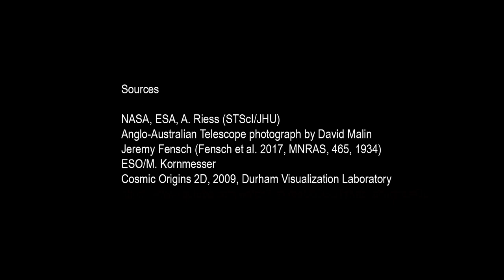Lightning Lecture: The life and death of galaxies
In this Summer Science 2021 Lightning Lecture, Dr Annagrazia Puglisi from the Centre for Extragalactic Astronomy tells us about the life and death of galaxies. You can find out more about her work